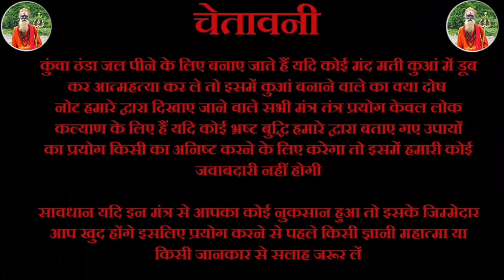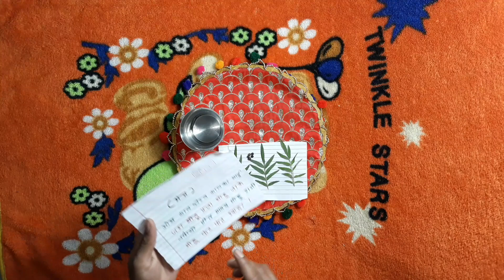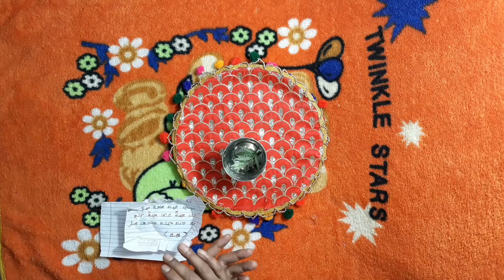पानी से करें वशीकरण लड़की आप के प्यार में पागल हो जाएंगी || pani se kare vashikaran ladki aap ke py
पानी से करें वशीकरण लड़की आप के प्यार में पागल हो जाएंगी ||  pani se kare vashikaran ladki aap ke pyar me pagal ho jaygi

11 दाने लहसुन के और एक नींबू लोटाएगे आपके प्यार को हमेशा के लिए 11 Dane lahsun ke aur ek Nimbu Lautaaenge aapke Pyar Ko Hamesha ke liye